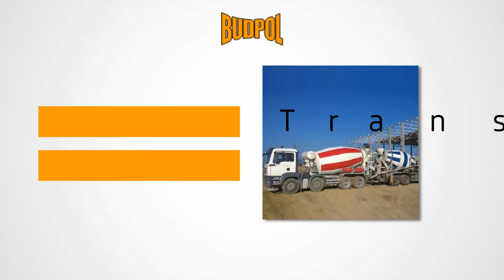Serwis węzłów betoniarskich Płonkowo Budpol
SerwisWęzłówBetoniarskich to jedna z głównych usług, jaką realizuje firma Budpol, którą założyliśmy w 2007 roku. Nasza siedziba znajduje się na terenie Płonkowa, w województwie kujawsko-pomorskim. Działamy pod kierownictwem Karola Barana i docieramy do Klientów z całej Polski.

Przy pomocy dwóch mobilnych wozów zajmujemy się obsługą węzłów w zakresie montażu, demontażu i naprawy. Przeprowadzamy remonty węzłów betoniarskich, a także naprawiamy maszyny budowlane i dostarczamy części zamienne. Oferujemy usługi koparko-ładowarką i przygotowanie terenu pod budowę betoniarni. Oferujemy także transport betonu oraz pompowanie betonu.

Uzupełnieniem naszej oferty jest mycie i czyszczenie silosów.

Zapraszamy do kontaktu - firma Budpol w Płonkowie.